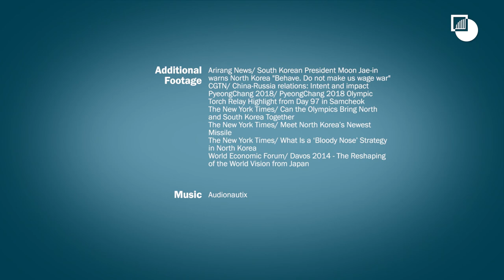Extending the Korean Winter Olympics Detente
Crisis Group's President and CEO Robert Malley and Senior Advisor for the Korean Peninsula Christopher Green talk about the 2018 Winter Olympic Games as an opportunity for diplomacy to help reduce tensions on the Korean Peninsula.